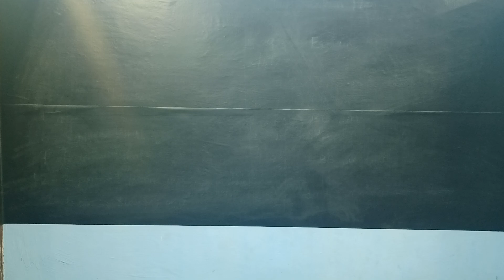Last Night | 12th Chemistry 4 Ln = 40@brightacademyprakash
70 Golden 2mark Question PDF